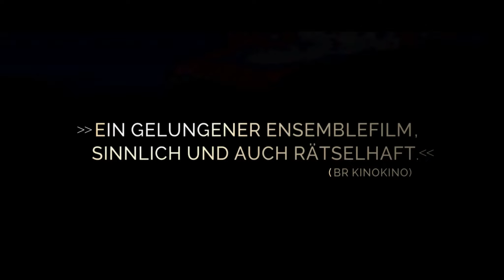5 Frauen - Trailer 1 - Deutsch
5 Frauen:

Die fünf Freundinnen Marie, Anna, Stephanie, Nora und Ginette, die sich bereits seit ihrer Jugendzeit kennen, verbringen wie jedes Jahr ein Wochenende in einem Häuschen in Südfrankreich. Doch so unbeschwert wie in den anderen Jahren verläuft der Kurzurlaub diesmal nicht. Nicht nur, dass die Spannungen unter den sehr unterschiedlichen Frauen immer deutlicher werden – während die eine freigeistig und selbstbestimmt ist, lebt eine andere ein streng reglementiertes Leben und legt kaum Gefühlsregungen an den Tag, wieder eine andere hat sich gerade von ihrem untreuen Mann getrennt und hat eine der Anwesenden als Ehebrecherin in Verdacht. Als dann auch noch ein Fremder in das Haus eindringt und die Frauen bedroht, spitzt sich die sowieso schon angespannte Situation lebensgefährlich zu...

Regie: Olaf Kraemer

Cast: Anna König, Odine Johne, Korinna Krauss